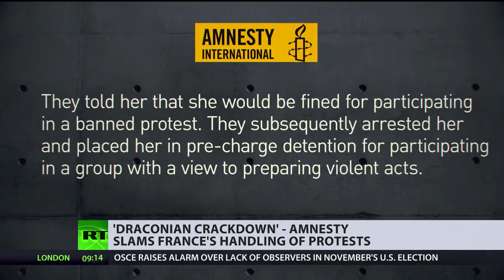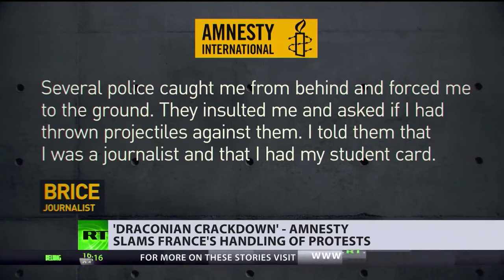Amnesty International says French COVID rules restrict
Hi Everyone I hope you Like My Video

A brutal crackdown on protest – that’s how Amnesty International’s report describes the French government’s attitude, alleging the powers-that-be are exploiting the pandemic to introduce repressive measures.

안녕하세요 여러분 내 비디오를 좋아하길 바랍니다
구독을 잊지 말고 더 많은 비디오를 좋아하십시오.
좋아요를 누르고 구독하십시오. 내 채널 및 더 많은 비디오 매일 감사합니다 !!!